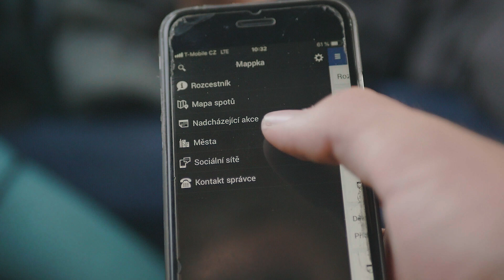The Route - Trailer (Official)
Oficiální trailer k našemu prvnímu parkour dokumentu ve kterém jsme procestovali ty největší města v České Republice !
... více v dokumentu

Director : Mikuláš Švec
Kamera : Jakub Komjathy & Mikuláš Švec
Střih : Mikuláš Švec
Sponzoři :
-Improve Yourself
-Mappka
-Fuzzme